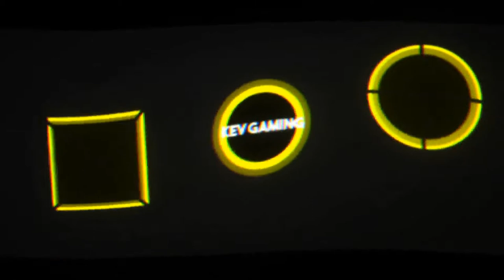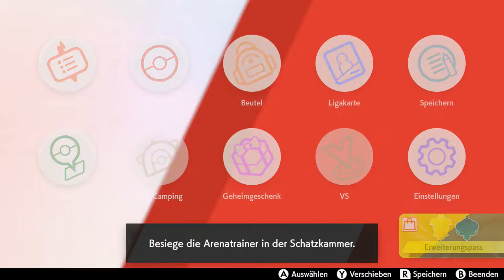Let's Play Pokémon Schild #28 Roys spezielle Abschlusschallenge